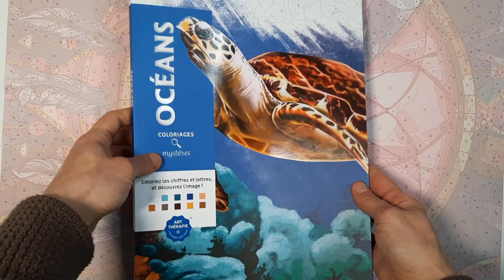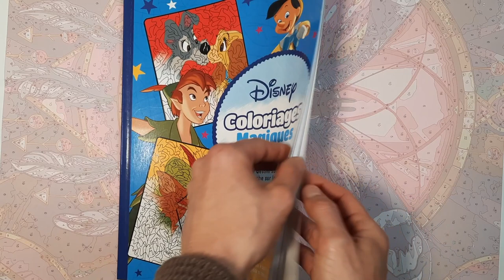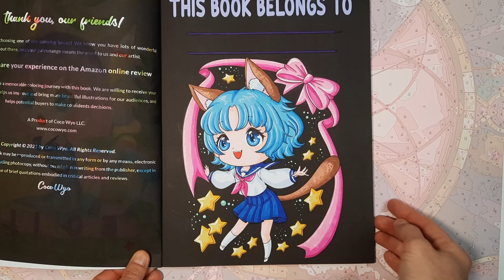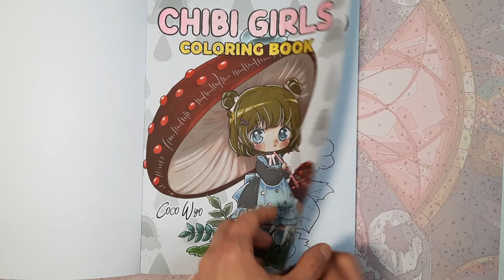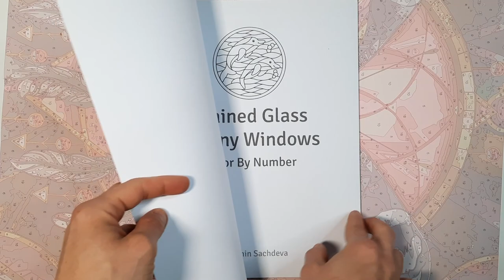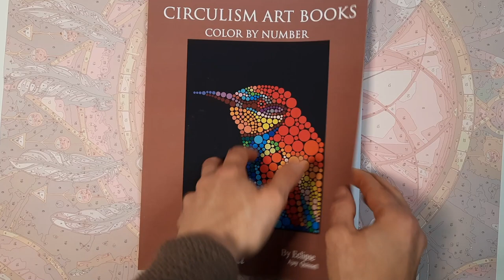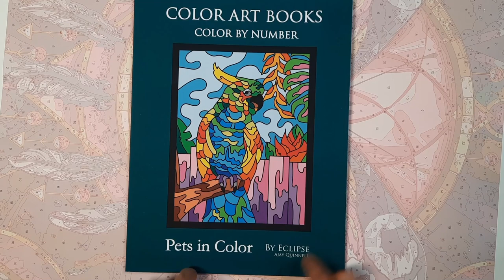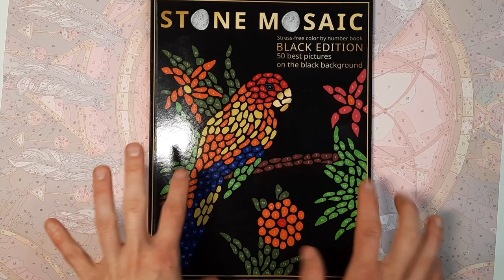Completed Pages | March 2023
Sorry, I forgot he is called Snorlax in English ^^;